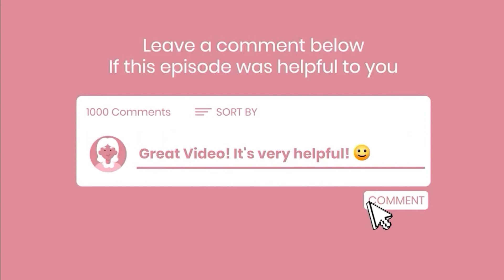How Property Managers Can Have Their Own Business Without The Set Up Costs With Michelle Wilde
Are you a Property Manager looking to break free from employment?

If you nodded yes to either of these, then this episode is going to be a game-changer for you! Imagine being able to run or start your own property management business without the hefty start-up costs or the feeling of being held back by financial barriers.

Our guest, Michelle Wilde, delves deeper into this during our chat, sharing how you can achieve financial success and maximise your income, all while maintaining work-life balance and personal freedom.

Michelle, who is the Principal of Stella Property Group, is highly motivated to achieve the best sales and management results for her clients and is exceptionally skilled in sales and marketing.

"I've run for the last 16 years only between about 60 to 90 properties because I only like to work 20 hours a week. That's what I like and that is an excellent income for me."  - Michelle Wilde

We explore:
-How Michelle transitioned from a law career to property management for work-life balance and flexibility
-The use of property management technology to manage your businesses remotely and Michelle’s recommended apps
-The support for women in property management through the Stella platform
-How to start and grow your businesses with the opportunity to achieve financial independence
-Insights on how to maintain a manageable workload by selecting the right clients and letting go of those who don't align with your business values
-Self employment benefits  in property management, including earning potential and the importance of networking and building assets
-The importance of building a strong referral network to grow your property management business without relying heavily on traditional marketing methods.